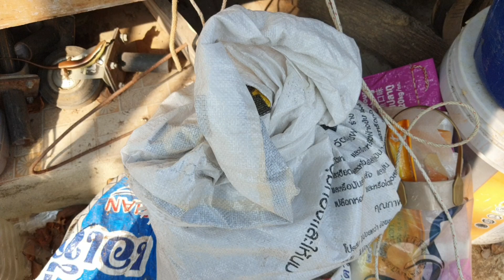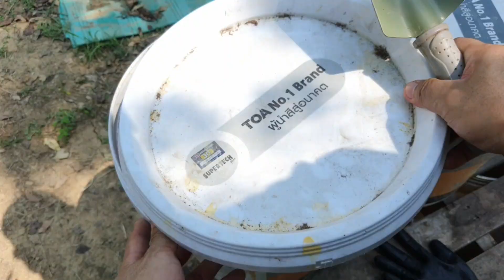วิธีแก้ขี้วัวแข็ง ทำให้ขี้วัวเปื่อยยุ่ย แก้ง่าย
วิธีแก้ขี้วัวแข็ง ให้เปื่อยยุ่ยได้ภายในสัปดาห์ ด้วยการใช้จุลินทรีย์ช่วยการย่อยลสาย ครูแนะนำจุลินทรีย์สังเคราะห์แสง และจุลินทรีย์จาวปลวก หลังการติดตามผลปรากฎว่า สามารถย่อยสลายความแข็งได้ภายใน 4 วัน ถ้าบ่มแช่นานถึง 7 วัน จะสามารถย่อยได้อย่างง่ายดาย อออกแรงบีบเพียงเบาๆ ก็สามารถย่อยสลาเปื่อยเป็นขี้วัวป่นได้เลย
      อีกวิธีหนึ่ง อาสัยความชื้น หากไม่มีจุลินทรีย์ จะทำอย่างไร ในคลิปมีคำตอบ แต่เงื่อนไขเวลา อาจล่าช้ากว่าการทำให้เปื่อยยุ่ยด้วยจุลินทรีย์